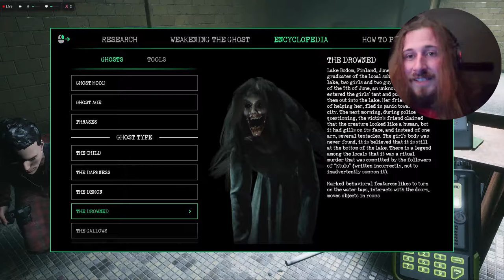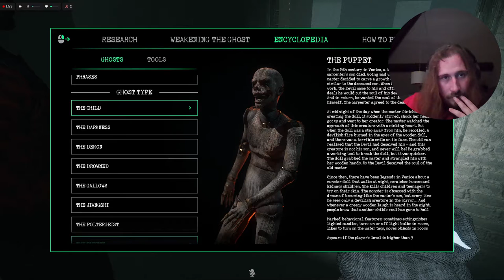This one scared me Ghost watchers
Hey guys hope you’re all well got a crazy one here me and Hypernova Jumped on this amazing scary Game Hopefully you will like this and thank you for your time I appreciate it have a blessed day